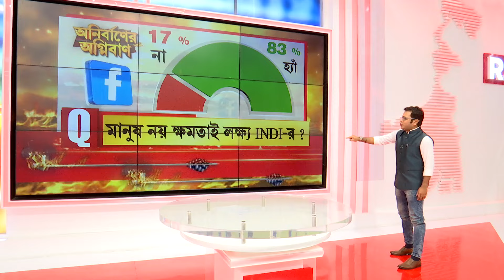Anirbaner Agniban | বিরোধী পক্ষ একজোট হয়েছে সরকারকে ফেলে দিতে: চন্দ্রচূড় ঘোষ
Anirbaner Agniban |  বিরোধী পক্ষ একজোট হয়েছে দেশকে সঠিক পথে পরিচালনা করতে বা সরকারের সঙ্গে সহযোগিতা করতে নয়, সরকারকে ফেলে দিতে: রাজনৈতিক ইতিহাসবিদ চন্দ্রচূড় ঘোষ

রিপাবলিক স্বাধীন।
রিপাবলিক নির্ভীক।
আপনিই রিপাবলিক।